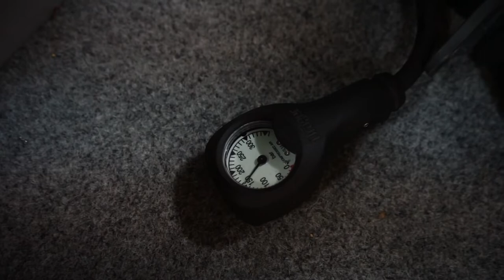Порядок проведення перевірки № 1 АСП з підпором повітря